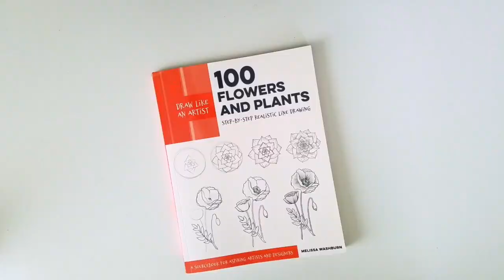Peek Inside: 100 Flowers and Plants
Draw Like an Artist: 100 Flowers and Plants
by Melissa Washburn
Published by Quarto

Step-by-step realistic line drawing guide book for learning to draw botanical forms. Features an array of florals, ferns, succulents, and more. Melissa takes you from a beginning sketch to finished piece.